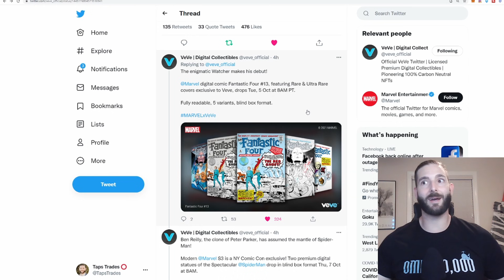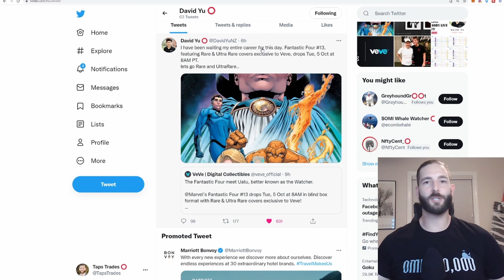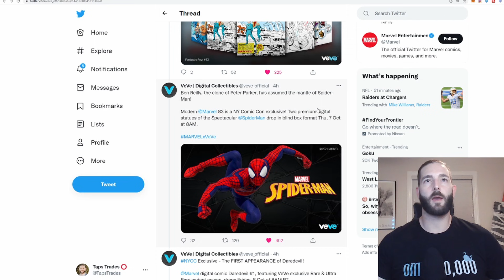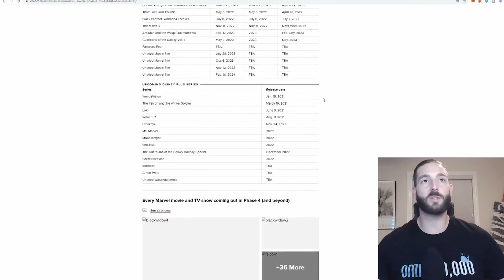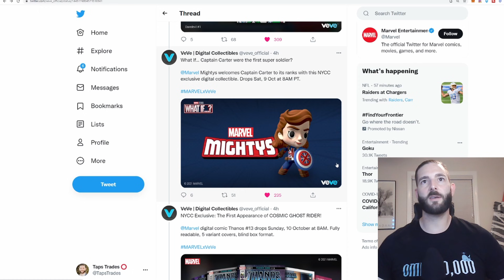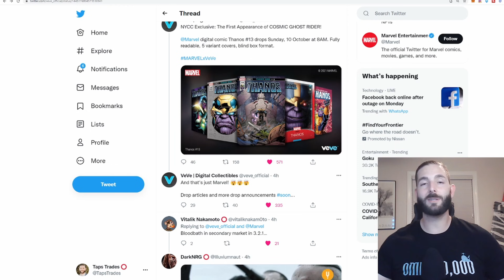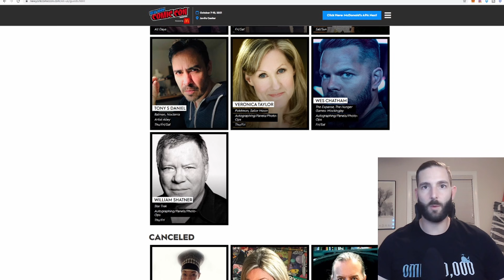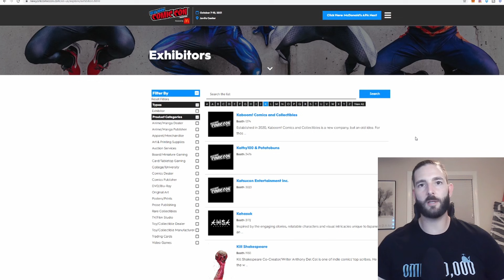Ecomi / OMI - New York COMIC-CON Veve NFT Drops 💎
- GET YOUR GEMS READY! Sooo many NFT drops at New York Comic-Con are coming this week from Ecomi / Veve.. This is going to be an expensive week but we've seen just how high these collectibles shoot up. In this video I cover the Marvel comics and collectibles NFTs that have been announced for the event from Ecomi, which one's have the most importance in my opinion, marketplace effects, Spiderman, and what are some potential other licenses we could see..

Veve - TapsTrades

NEW TO CRYPTO?

No pressure but if you're feeling generous and want to tip me for my time so I can buy more NFT's and OMI:

✌🏼- Send OMI to -
0x04acfed87A63daDD575B6904325A1984eB8e488a

✌🏼- Send ETH to -
0x79437d2aa68E8792B8dc7d4378EF300575eDC972

Thank you and happy trading! 👏🏼🙌🏼